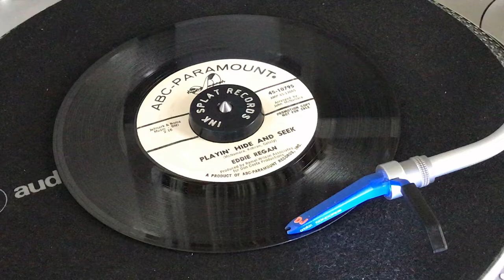Eddie Regan - Playin' Hide And Seek - ABC 45-10795 Classic Northern Soul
All Records recorded from the original vinyl! OVO